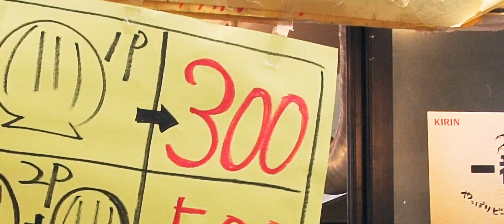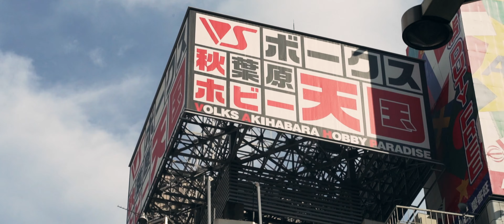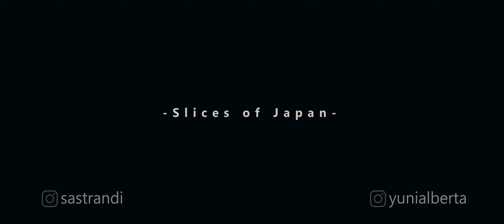SLICES OF JAPAN | CINEMATIC TRAVEL FILM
Slices of Japan, a cinematic travel film which depicts daily life in Japan. I used a Sony A7iii to capture those original moments to create this Japan cinematic video. For me mount Fuji and Kawaguchiko lake is always in my bucket list but what took me by surprise was my first experiencing local tradition like the awesome Kawagoe Festival in Saitama. Japanese people and culture are AMAZING, thank you!

Camera: Sony a7III
Lenses: Sony 85mm f1.8 & Samyang 12mm f2
Gimbal: Moza Aircross

FreeBackgroundMusic
Misael Gauna - Blue Sky